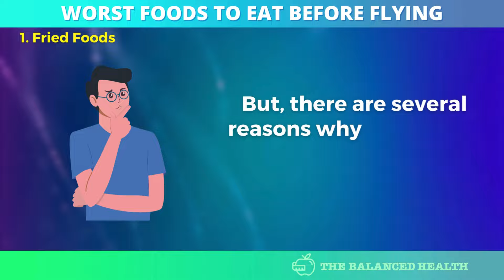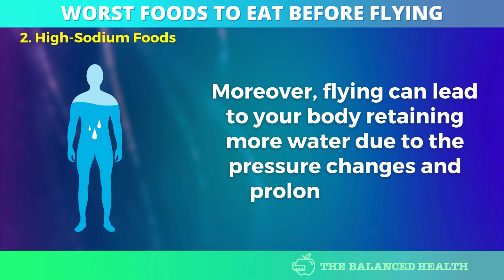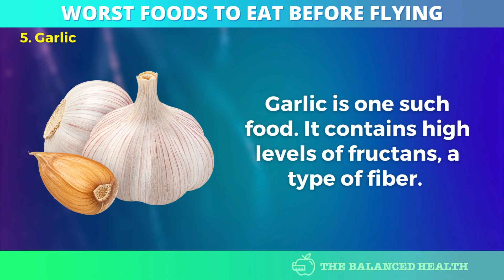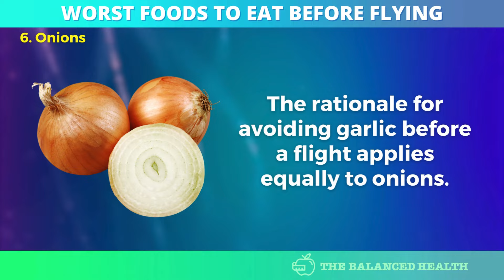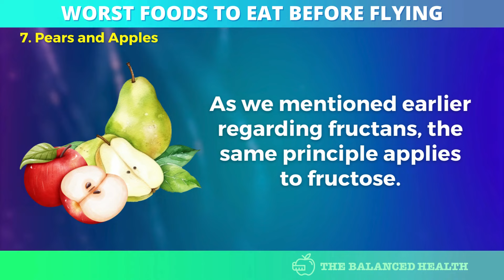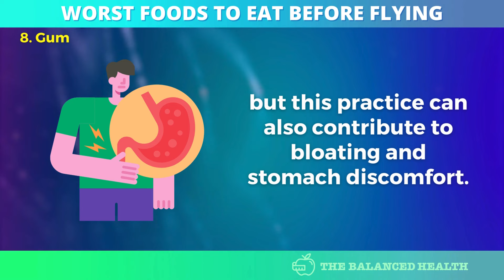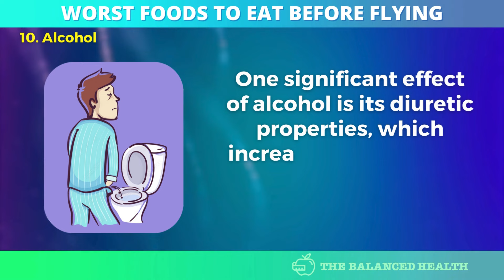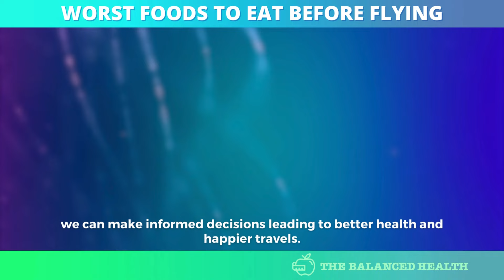NEVER Eat These 10 Foods BEFORE Flying (backed by Science)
NEVER Eat These 10 Foods BEFORE Flying